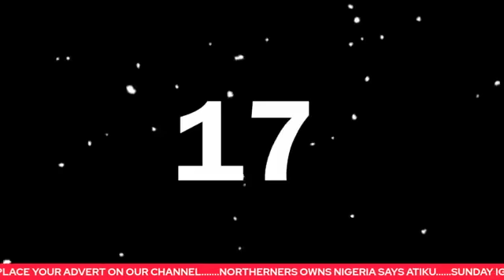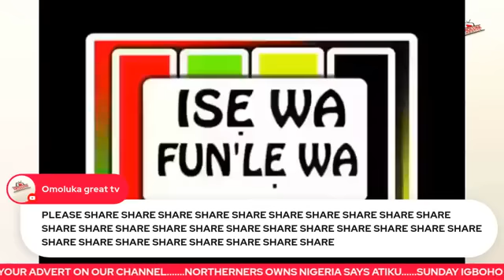Finnaly, Adenuga Otedola and Alakija ready to support Yoruba Nation.